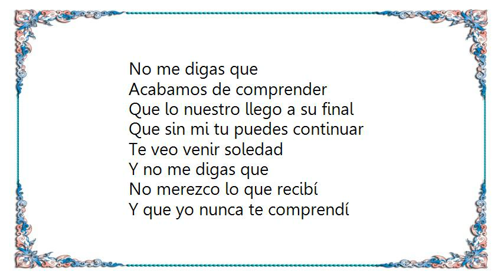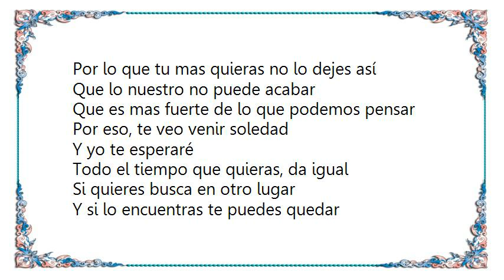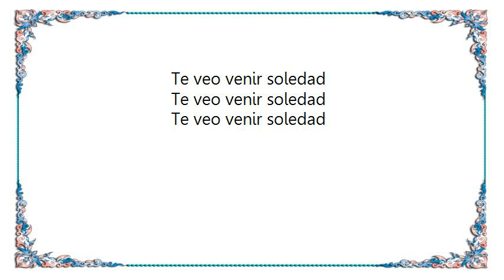Franco De Vita - Te Veo Venir Soledad Bachata Lyrics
[Lyrics Franco De Vita - Te Veo Venir Soledad Bachata]
No me digas que
Acabamos de comprender
Que lo nuestro llego a su final
Que sin mi tu puedes continuar

Te veo venir soledad

Y no me digas que
No merezco lo que recibí
Y que yo nunca te comprendí
Pero, cuanto esperabas de mi?

Que las noches no tienen final
Que la vida sin tu no me vale de na'
Otro golpe para el corazón
Que dejaste tirado aquí en este rincón

Que algún día tal vez volverás
Que por ahora no hay nada que hablar
Muchas cosas, si, para olvidar

Yo no te olvidaré
Y no me importa si lo creas o no
Te necesito mas de lo normal
Lo siento si no lo supe expresar
Si no supe como demostrar
Pero es la pura verdad

Que la vida sin ti no me vale de nada

Por un amor que se niega a morir
Por lo que tu mas quieras no lo dejes así
Que lo nuestro no puede acabar
Que es mas fuerte de lo que podemos pensar

Por eso, te veo venir soledad

Y yo te esperaré
Todo el tiempo que quieras, da igual
Si quieres busca en otro lugar
Y si lo encuentras te puedes quedar